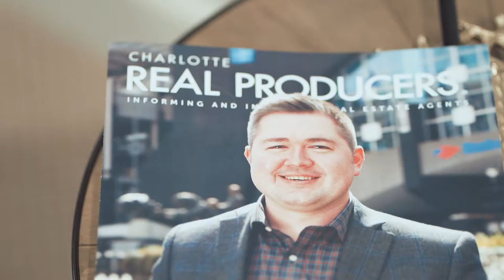Jeremy Howard Short Social Media Profile Video